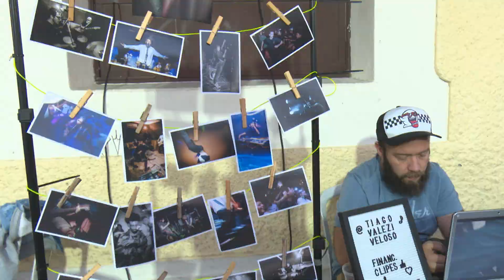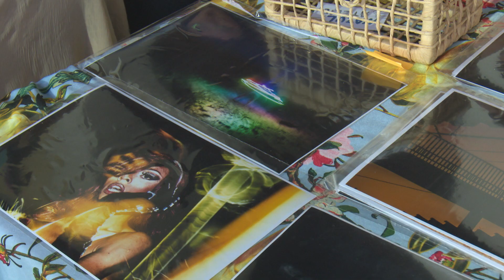Rock N'a Sala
Amantes da música se reuniram no Pátio dos Trilhos, em Jacareí, para comemorar o Dia do Rock, na Feira Multicultural do Rock N'a Sala. E o encontro teve muita música boa, além de outras atrações. A TV Câmara Jacareí acompanhou o evento!